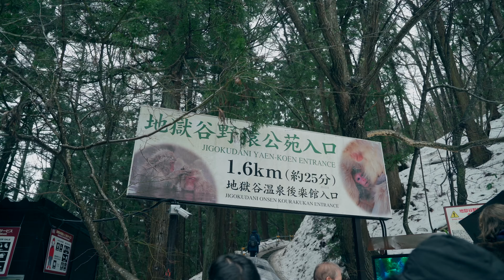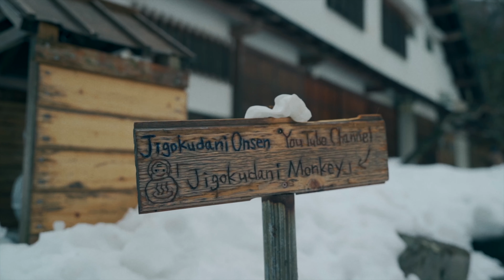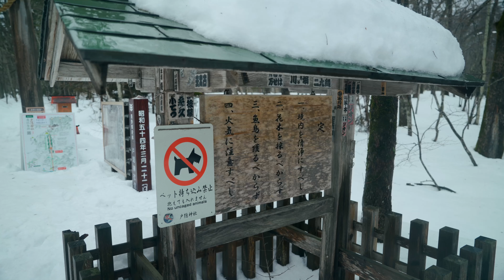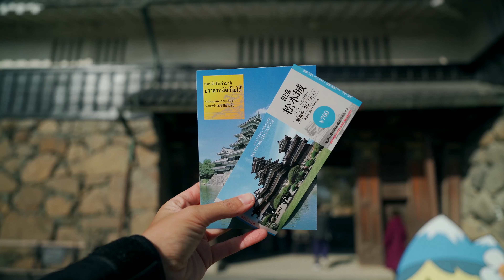14 วันในญี่ปุ่น🇯🇵EP2 |ดูลิงแช่ออนเซ็น ฝ่าพายุหิมะเข้าป่าสนยักษ์ 400 ปี Snow Monkey Park, Togakushi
14วันในญี่ปุ่น EP.2 | ไปดูลิงแช่ออนเซ็น ฝ่าพายุหิมะเดินเข้าป่าสนยักษ์อายุ 400 ปี  | Snow Monkey Park , Togakushi

บันทึกการเดินทางในญี่ปุ่น 14 วัน  ตอนที่ 2
เข้าสู่วันที่ 3 ของการเดินทางท่องเที่ยวในญี่ปุ่นแล้วครับ ต่อจากตอนที่แล้วที่เรามาถึงยังเมืองนากาโน่ เช่ารถ และได้เจอหิมะครั้งแรก ในตอนนี้ก็ถึงเวลาที่เราจะลุยกันแบบจริงจัง ไปเที่ยวยังสถานที่ที่เป็นไฮไลท์ของทริปนี้ เราจะพาไปที่ Snow Monkey Park  จุดที่มีลิงหิมะแช่ออนเซ็น รวมถึงไปตะลุยฝ่าพายุหิมะเดินเข้าป่าสนยักษ์อายุหลายร้อยปี ที่โคตรอลังกาลที่ ศาลเจ้า Togakushi และแถมด้วยเรื่องราว และความงงๆ อีกมากมายในตอนนี้ ไปลุยด้วยกันครับ

Bank’s Journey.